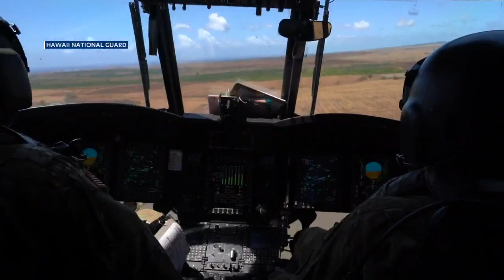FEMA's Bob Fenton gives update on Maui fires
State and federal leaders about to give us another update on the situation on Maui and across the state plus the money and resources available to help.